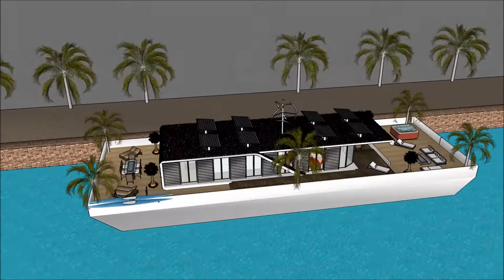Best architect in Nigeria Lagos luxury homes Villas Nigerian mansion house architectural design in N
The floating house villa houseboatzania launching an innovative high-end luxury yacht floating house villa mansion home design potentially as a display of exhibition of the Best architect in Nigeria Lagos luxury homes Villas Nigerian mansion house architectural design in N.

The collection of the Floating house villa houseboatzania concept of Best architect in Nigeria Lagos luxury homes Villas Nigerian mansion house architectural design in N consists of high luxury and architectural art pieces in minimalism combined with living on the waterfront of the harbour.

The floating house villa mansion yacht design has the basis to sustain living with high standards and contemporary structural design - Best architect in Nigeria Lagos luxury homes Villas Nigerian mansion house architectural design in N with numerous of prospects for excessive living and celebrating the desire of life worldwide: